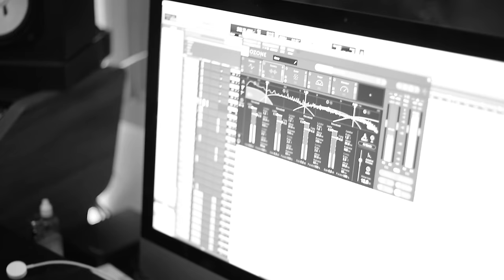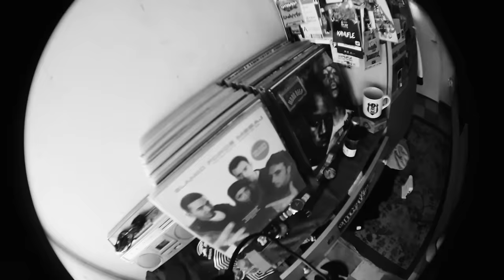Kamufle - Kış Kış | Official Video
Music video by Kamufle performing Kış Kış (C) 2020 Basemode Records, a division of Sony Music Entertainment Türkiye

Söz: Kamufle
Beste: Da Poet
Aranje: Da Poet & Kamufle
Mix & Mastering: Buğra Kunt
Video: Oğuzhan Üstün